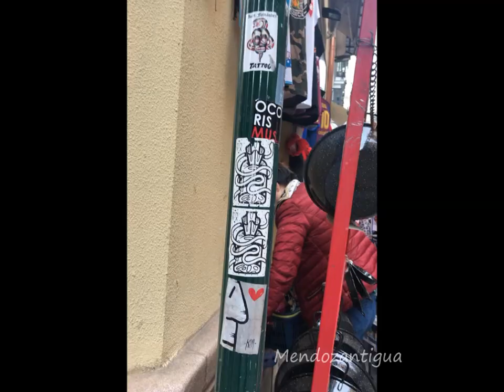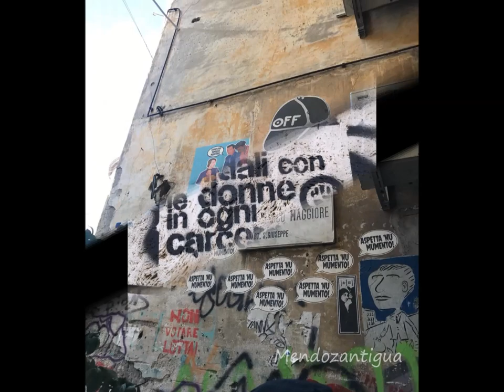Grafitis. El Arte Urbano en Italia. (Fotos realizadas por Pilar Rufino)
Se llama pintada, grafito o grafiti​ (las dos últimas del italiano graffiti, graffire, y este a su vez del latín scariphare, ‘incidir con el scariphus’ —estilete o punzón, con el que los antiguos escribían sobre tablas—)​ a una modalidad de pintura libre, destacada por su ilegalidad, generalmente realizada en espacios urbanos. Su origen se remonta a las inscripciones que han quedado en paredes desde los tiempos del Imperio romano, especialmente las que son de carácter satírico o crítico. Para denominar estas inscripciones de época arqueológica es más frecuente el uso de la palabra «grafito»
En el lenguaje común, el grafiti es el resultado de pintar textos abstractos en las paredes de manera libre, creativa e ilimitada con fines de expresión y divulgación donde su esencia es cambiar y evolucionar; buscando ser un atractivo visual de alto impacto, como parte de un movimiento urbano revolucionario y rebelde. Es uno de los cuatro elementos que conforma la cultura Hip Hop